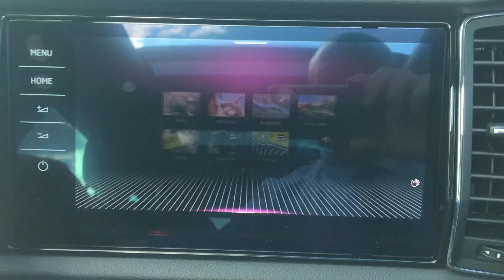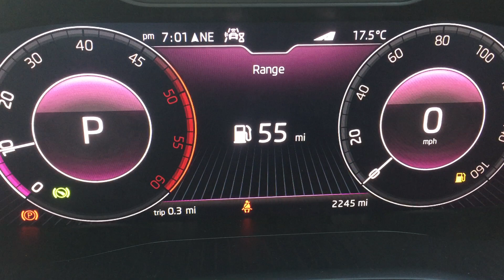SKODA Kodiaq 2.0 TDI Laurin + Klement 4X4 5dr DSG [7 Seat]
Marshall SKODA Reading - KP70YNG.
**CLICK AND COLLECT OR HOME CONTACTLESS DELIVERY**
As ŠKODA’s first ever seven-seater SUV, the KODIAQ comes with more as standard. More opportunities to explore unknowns, escape the norm and banish boredom on exhilarating 4x4 family adventures. More ways to rediscover and reconnect with nature. With ELECTRICALLY OPERATED BOOT WITH VIRTUAL PEDAL, VIRTUAL COCKPIT and HEATED FRONT & REAR SEATS over and above the standard Laurin & Klement model, you’ll also find more practical spaces, more inventive design touches and be more connected on the road than ever before. And the more you throw at the KODIAQ, the more fun you’ll have.